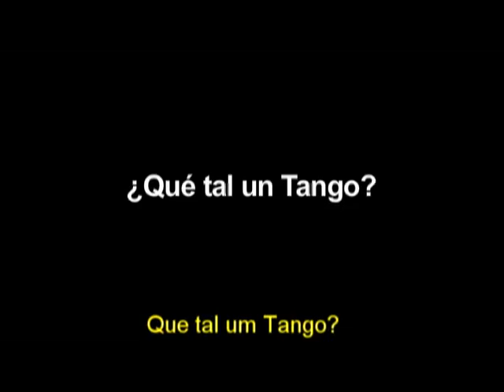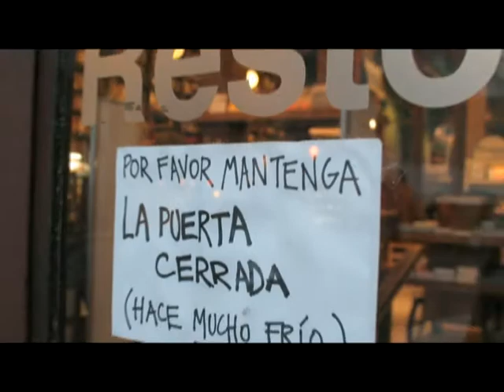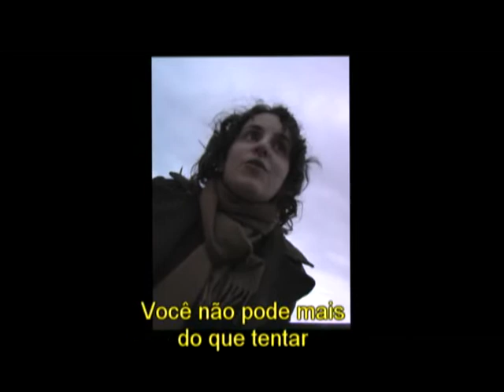Que tal un Tango?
Em um final de tarde na praça de San Telmo, em Buenos Aires, dois argentinos falam sobre o que é o Tango.